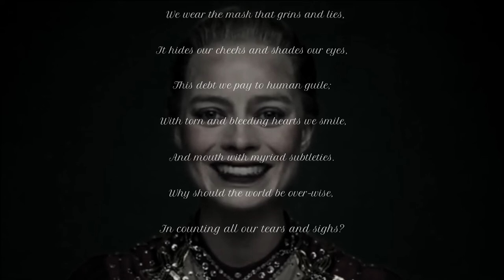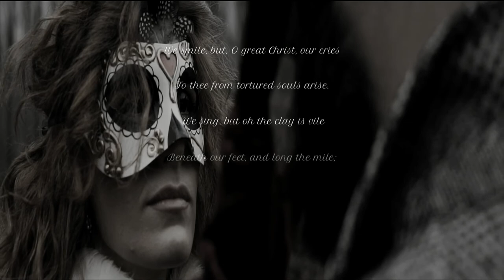We Wear The Mask - Paul Laurence Dunbar (A Poem About Pain & Hardship)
Paul Laurence Dunbar was one of the first African American poets to gain national recognition. His parents Joshua and Matilda Murphy Dunbar were freed slaves from Kentucky. His parents separated shortly after his birth, but Dunbar would draw on their stories of plantation life throughout his writing career. By the age of fourteen, Dunbar had poems published in the Dayton Herald.

"We Wear the Mask" was written in 1895. Like much of Dunbar's work, "We Wear the Mask" is a reaction to the experience of being black in America in the late 19th century, following the Civil War—a period when life seemed to have improved for black Americans yet, in reality, was still marked by intense racism and hardship. Dunbar compares surviving the pain of oppression to wearing a mask that hides the suffering of its wearer while presenting a more joyful face to the world. All that said, the poem itself does not specifically mention race; its message is applicable to any circumstance in which marginalized people are forced to present a brave face in order to survive in an unsympathetic, prejudiced society.